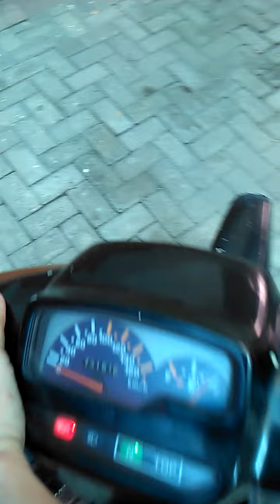Yamaha F1Z 1995 not for sale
Yamaha 2strokes motor cycle